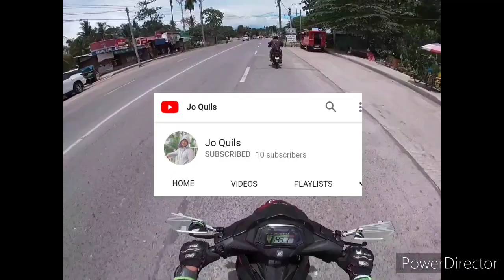HONDA SUPRA GTR 150 | REPLACE T10 LED PARK LIGHT..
Motovlog
GTR SUPRA accessories
HONDA/ONE ❤️